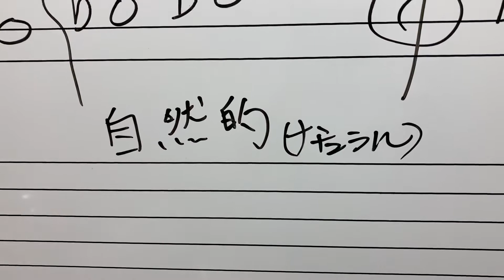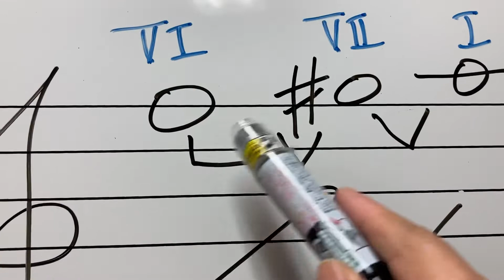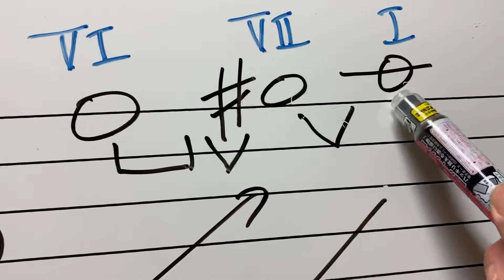短音階 25 基本編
和声的短音階